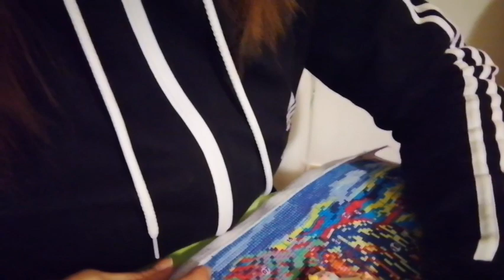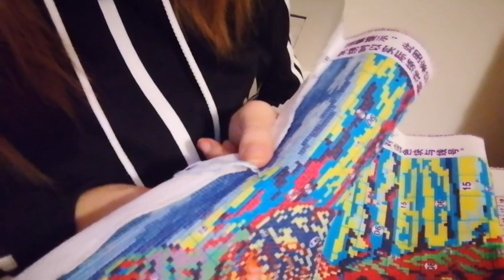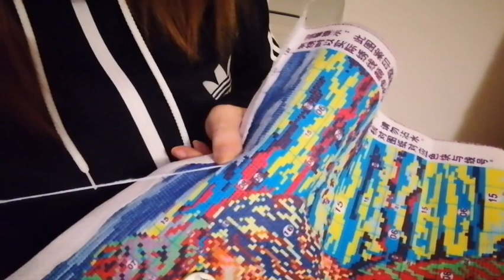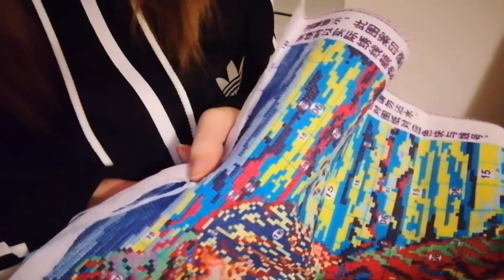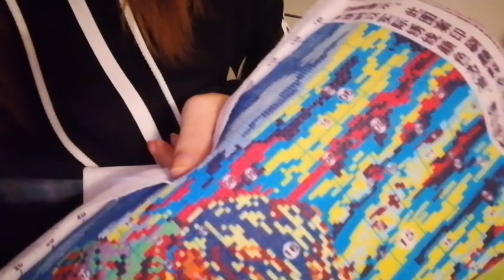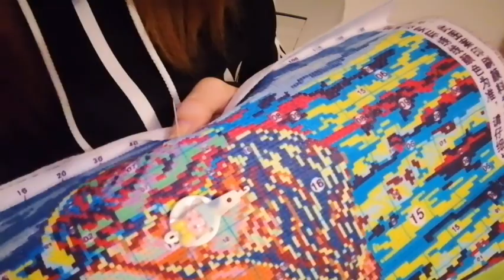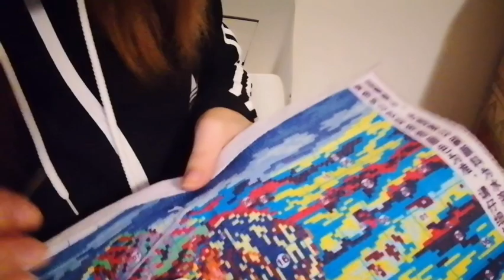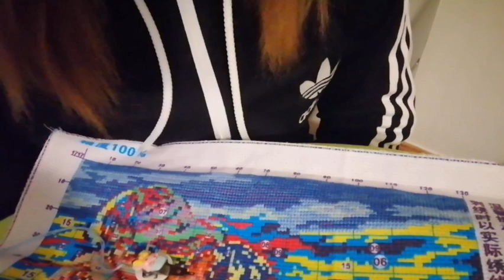🧵Borda conmigo 1 🧵